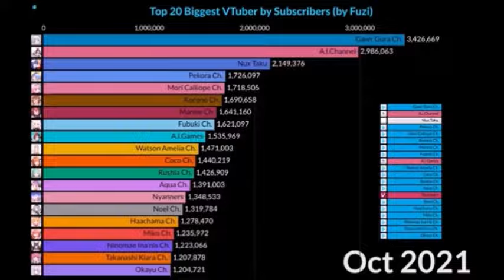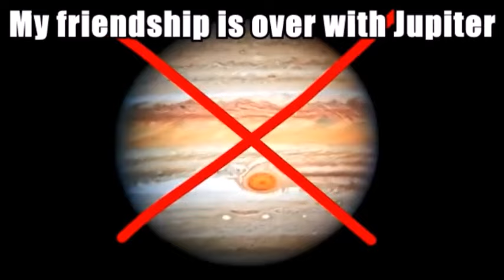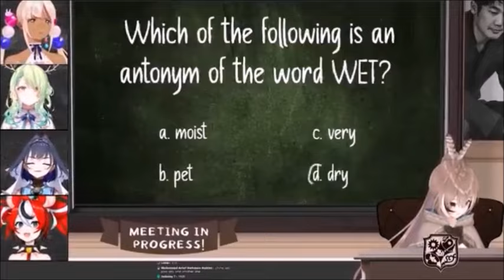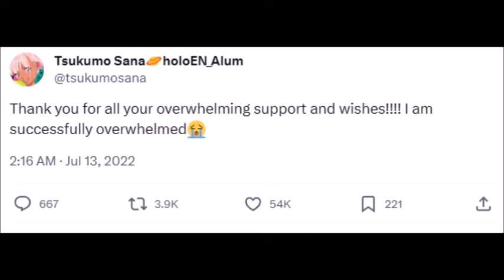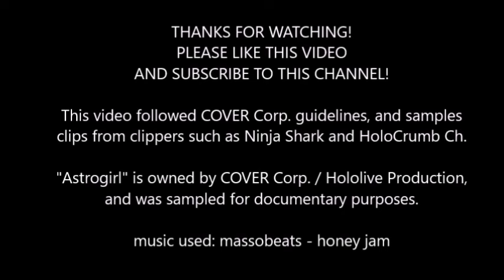The Short-Lived Career of Hololive's Tsukumo Sana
Tsukumo Sana was one of the five members of Hololive English Council when they debuted in August 2021, and while she wasn't as popular as the others, she had a cult following of her own who was loyal to her personality and her sense of humor, and her time was cut short sadly. We look back at the legacy she left behind.

Clips sampled from clippers such as Ninja Shark and HoloCrumb Ch. This video follows COVER Corp. guidelines and Astrogirl is a song owned by them, used for documentary purposes.